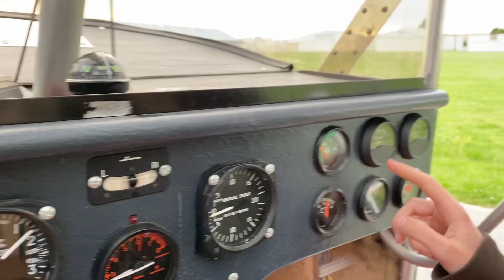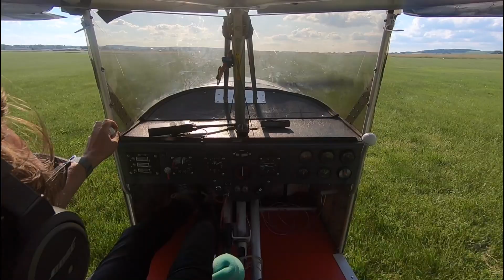Skyranger Rebirth Story (08)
Ca vole ...